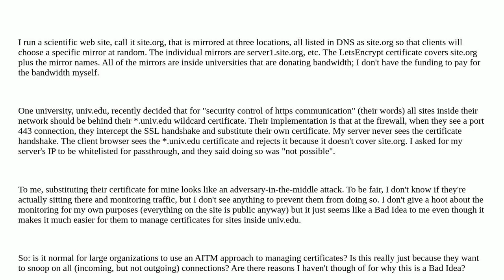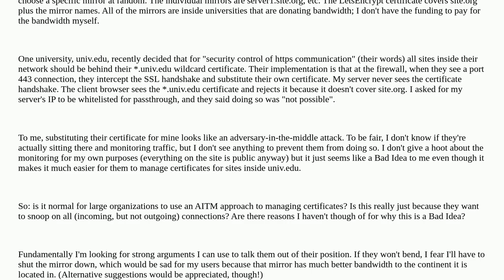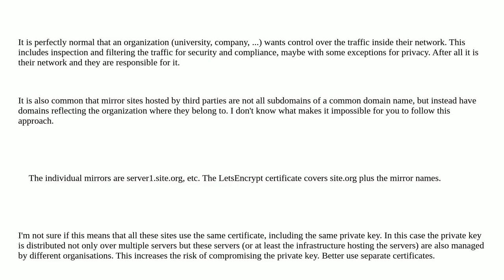Is it good practice to substitute an organization SSL certificate into an HTTPS connection?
A special thanks goes out to the community

  ssl-certificate https firewall ssl